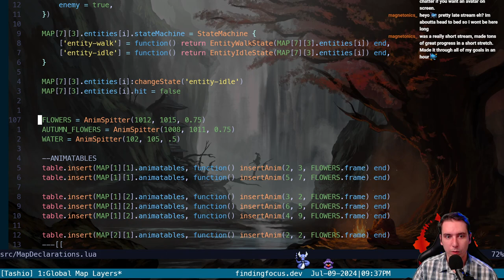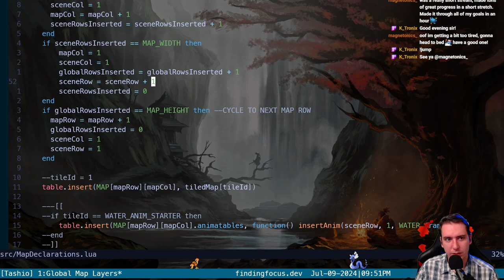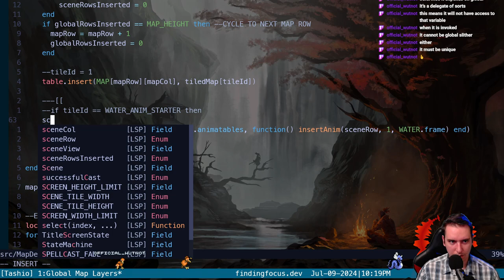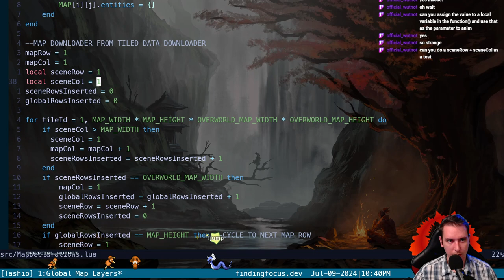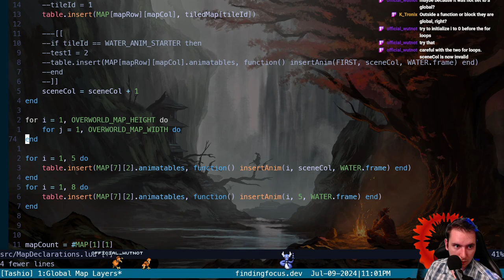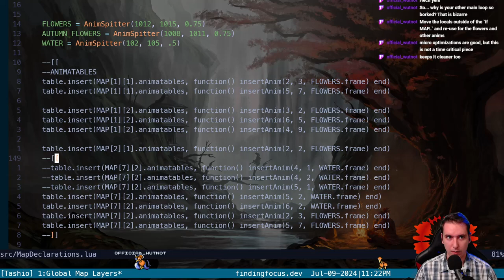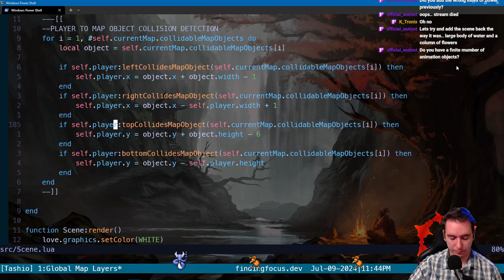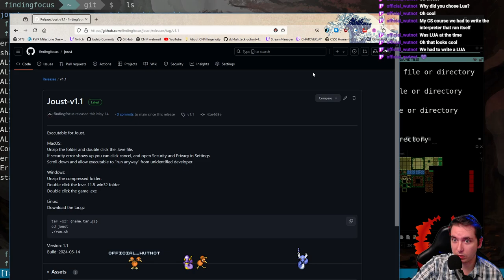Lua Programming Devlog #387: July 9th, 2024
Follow along as I program a video game from scratch using Love2d and Lua! We are making Tashio Tempo, a top down adventure game filled with magic!

git commit -m "animatable inserts"

findingfocus.dev